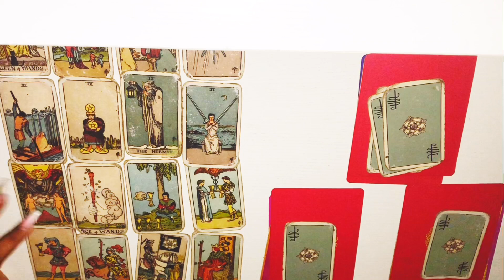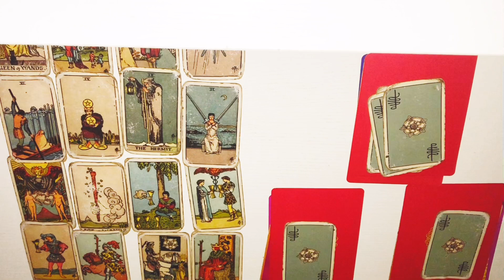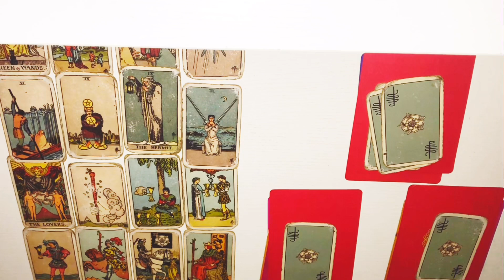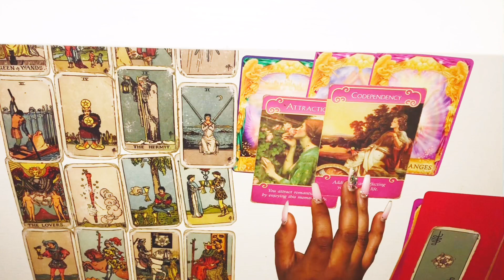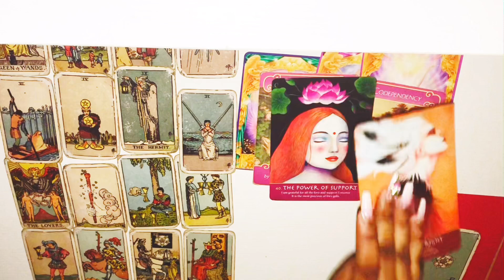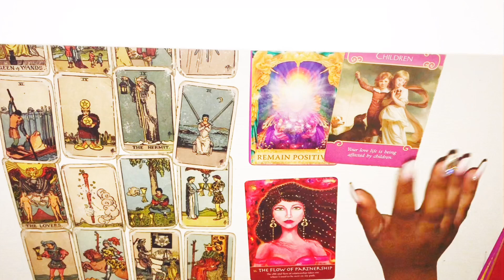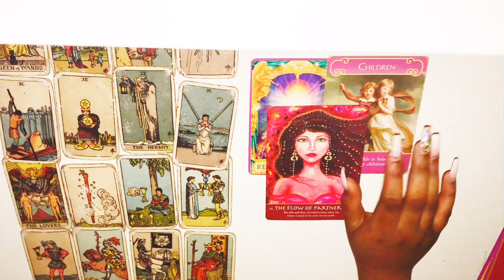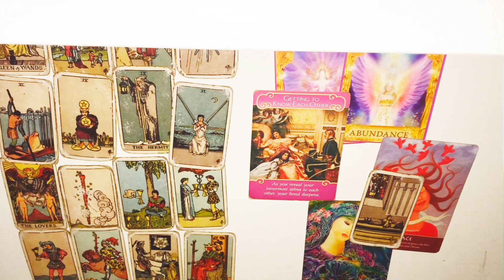Leo! DEEP CONNECTIONS, LOVE AND PREGNANCY!!! 2020 Tarot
Leo 2020 Tarot
Leo 2020 predictions Tarot
Leo 2020
Leo January 2020 Tarot

3 Questions~ $55
6 Questions Can Be Live As Well~ $85

3 Questions~ $33
6 Questions Can Be Live As Well~ $60

Freda Tarot.